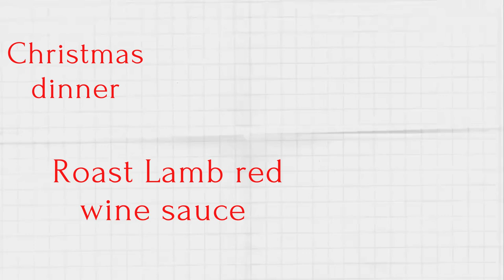Roast Lamb with red wine sauce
Beautiful Christmas dinner with family.